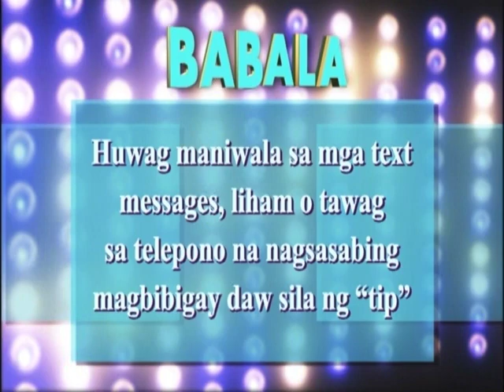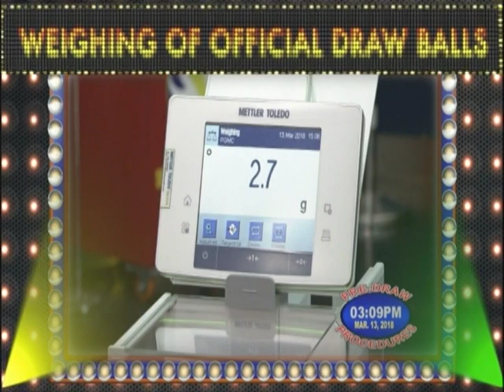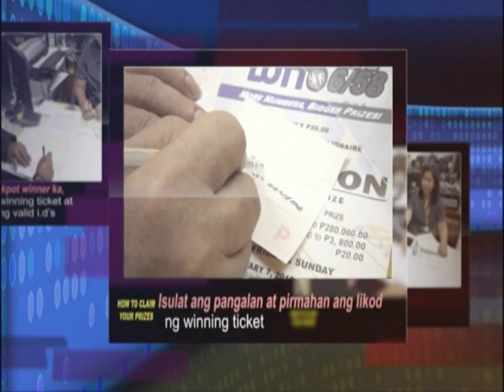Mid-day draws 4pm - March 13, 2018